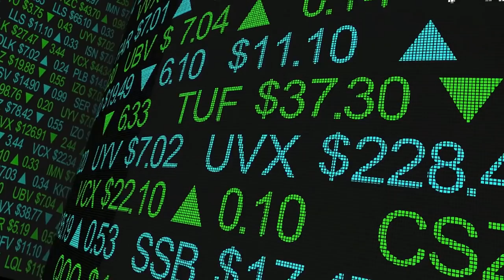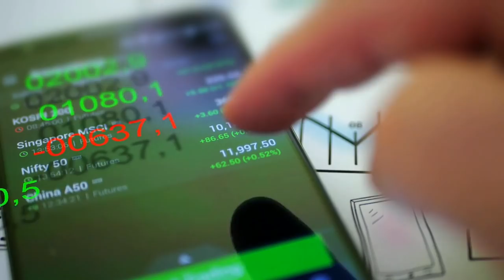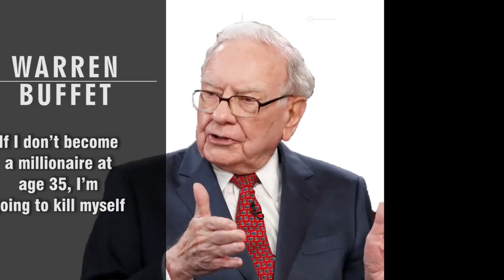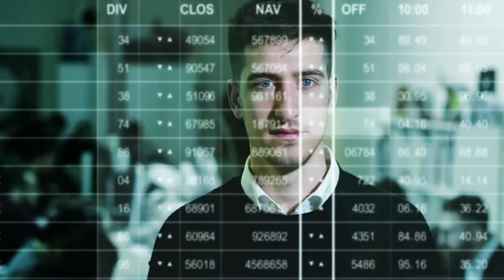The 3 Risks Every Successful Person Takes